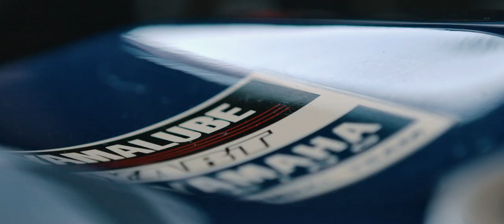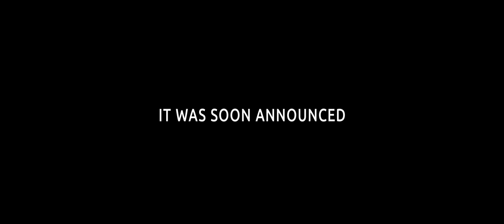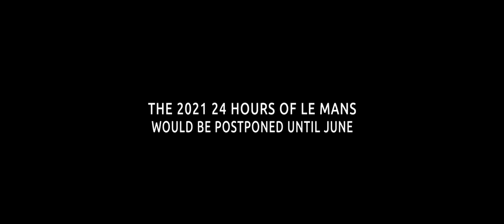VIP Pass Ep2: Behind the scenes at the 2021 24 Hours of Le Mans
What does it take to compete at one of the toughest races in motorsport, the 24 Hours of Le Mans? In Episode 2 of VIP Pass Le Mans the Yamalube YART Yamaha EWC Official riders Karel Hanika, Marvin Fritz and Niccolò Canepa, together with engineer Christian Unger, explain the critical elements when it comes to racing around the clock.